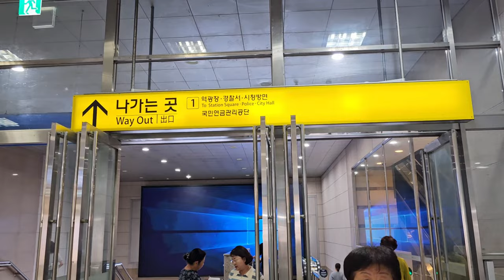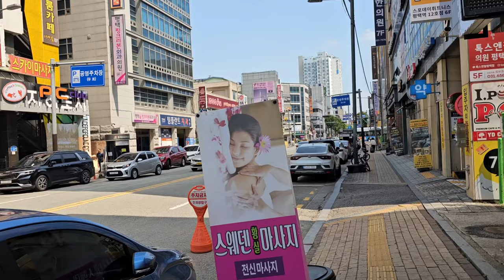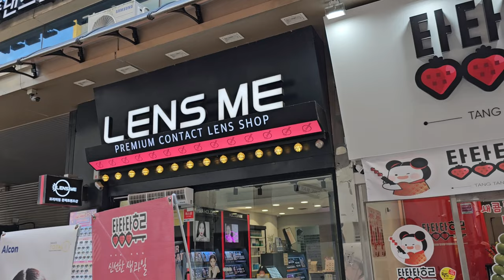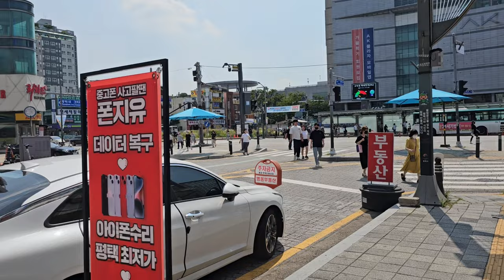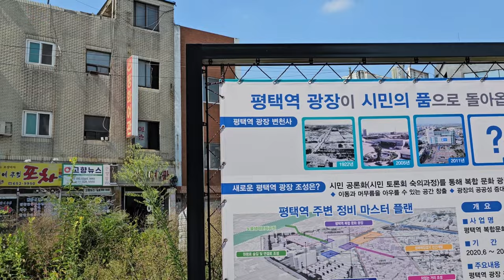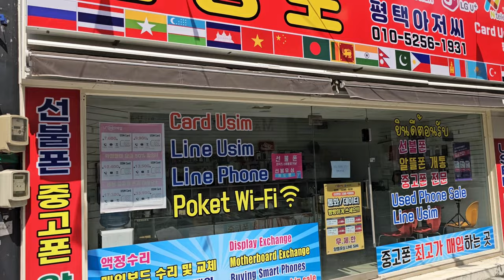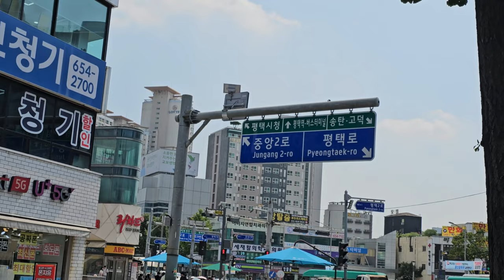Pyeongtaek province Gyeonggi | Street walk 4-K [2023]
Pyeongtaek is a city located in South Korean province, Gyeonggi. It houses the military base in Pyongtaek. During the Korean War, the city was the scene of a battle that saw North Koreans win over the United States...
The best Attractions in Pyeongtaek
1. Buraksan · 28. • Parks ·
2. The West Sea Protection Hall · 6. Specialized Museums
3. Statue of Peace ...